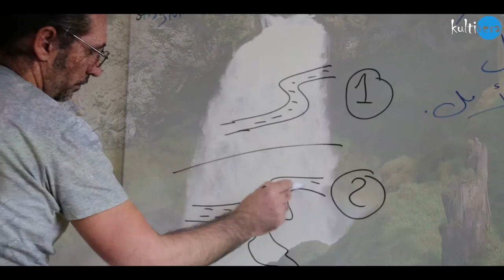Waterghosts Sweden 2017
Ett dokument av arbetsprocessen  23 jan-3 feb i Tranås Sweden.

Waterghost är en improvisationsmetod för att utveckla kreativitet och konstnärskap. Kultivera arrangerar detta projekt tillsammans med Regionen Jönköping som ett integrationsprojekt för asylsökande eller nyanländ kulturutövare. Där konstnärliga och kreativa processer kan växa, utvecklas och i samarbete med andra samt börja bygga professionella nätverk.

Metoden ger möjlighet att utforska konstnärliga område i okonventionella riktningar. Kulturutövarna inspireras till att hitta sin sanna konstnärsnatur med olika improvisationer och feedback. Jamie Sturrock som är en skotsk ljudkonstnär, artist och regissör är det kreativa ledaren. Waterghost blir också en föreställning tillsammans med andra kulturutövare.